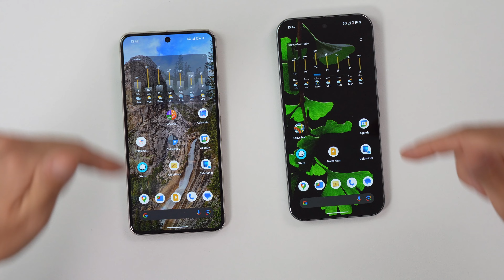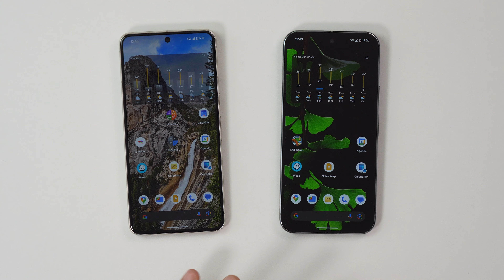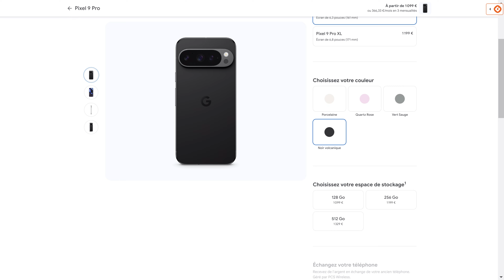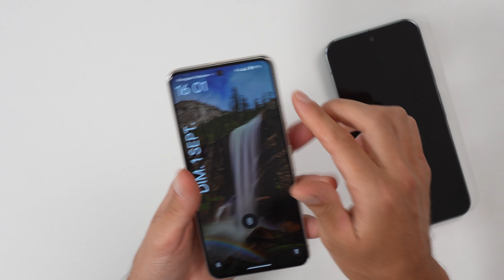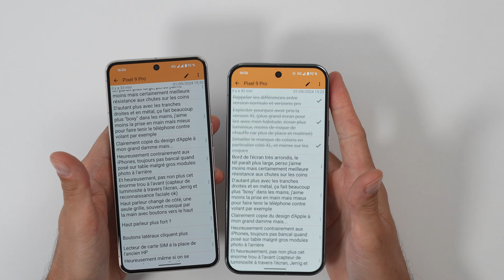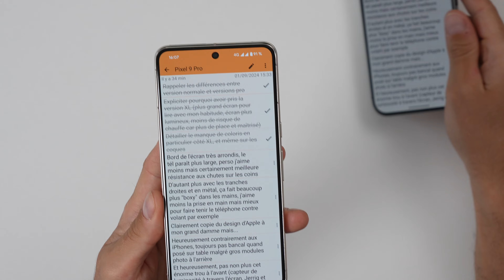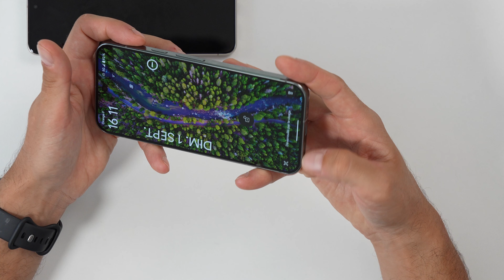Pixel 9 Pro XL vs Pixel 8 Pro [1] Design & prise en mains : Google COPIE les iPhones (en MIEUX) !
Voyons en détails le design du Pixel 9 Pro XL en comparaison du Pixel 8 Pro, et ce qu'il donne niveau prise en mains et utilisation dans la vraie vie !

- Pixel 9 Pro XL
- Pixel 8 Pro
- Pixel 9 Pro
- Coque officielle Pixel 9 Pro XL
- Coque officielle Pixel 8 Pro

= SOMMAIRE =
0:00 : introduction
1:42 : raison du choix entre Pixel 9 Pro XL & Pixel 9 Pro
4:29 : bords plus arrondis & tranches plates, ressenti en mains
7:20 : copier-coller du design des iPhones donc, tout comme les modules photo
9:09 : heureusement Pixels toujours stable posé à plat & juste poinçon rond niveau du capteur frontal
9:50 : bordures d'écran symétriques sur tout le tour (fin du "menton" plus épais), boutons power & volume
11:51 : tiroir carte SIM, haut-parleur & micro changés de position (mais pas de risque de dommage accidentel)
14:12 : inscriptions réglementaires passées du dos à la tranche gauche
15:40 : prise en main & positions possibles quand téléphones posés avec les coques
17:43 : protection apportée par les coques officielles Google
18:43 : teaser prochaine vidéo